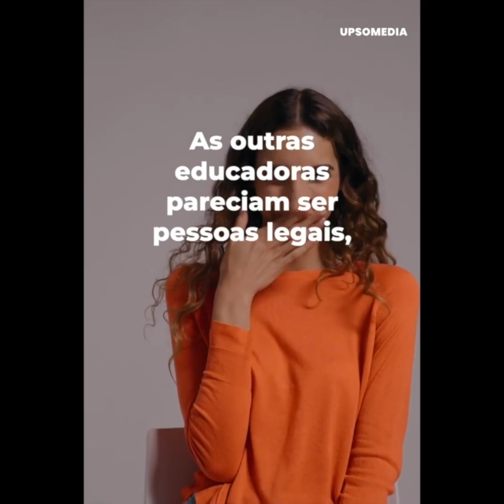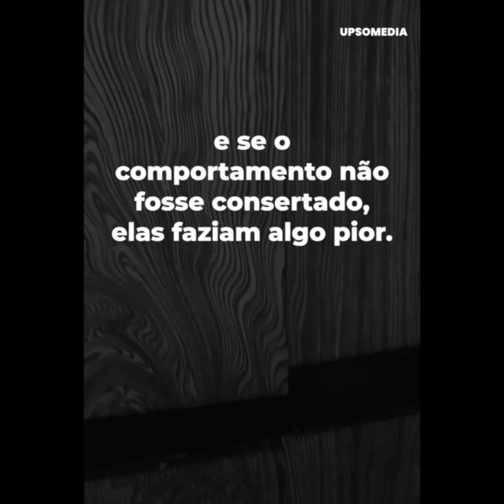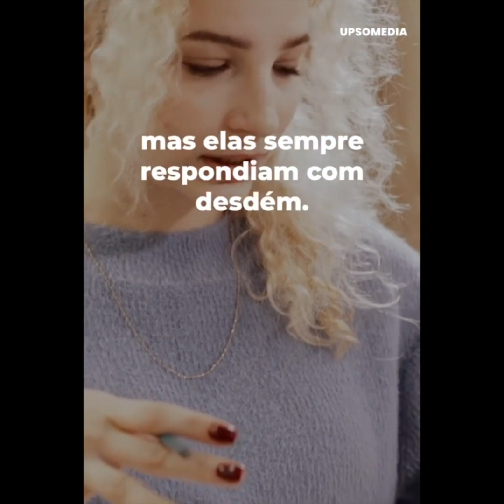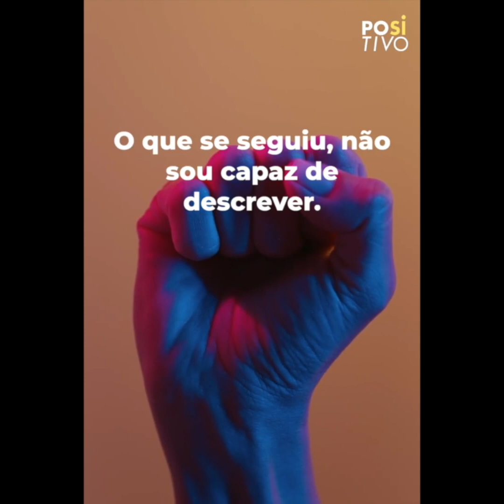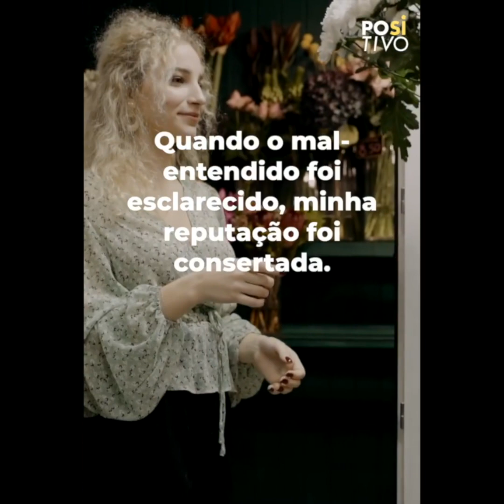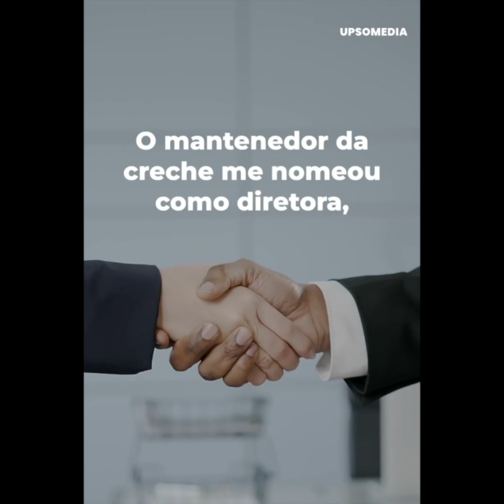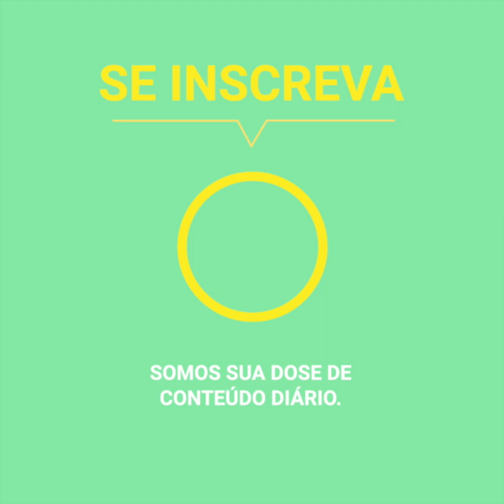Ela se sacrificou no trabalho para salvar crianças inocentes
Uma jovem educadora com dificuldades financeiras começou a trabalhar em um jardim de infância sem imaginar que lhe dariam uma lição por alçar sua voz para proteger as crianças das más práticas do local.